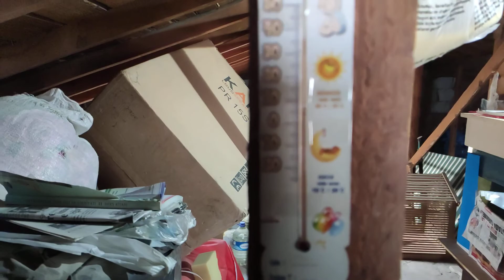Japon Balığı Kışın Soğuk Suda Yaşayabilir Mi ? Su sıcaklığı 2 Derece(Oranda Soğukta Yaşar Mı ?)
Soğuk havalarda japon balığı yaşayabilir mi japon balığı kış uykusuna yatar mı

Havuzdaki balıklar Oranda Japon balığıdır